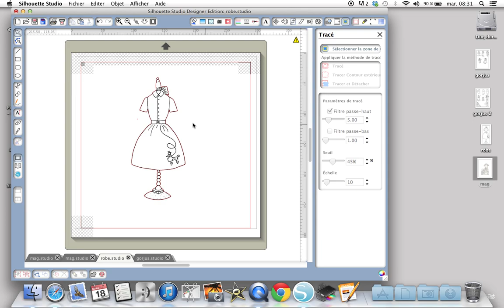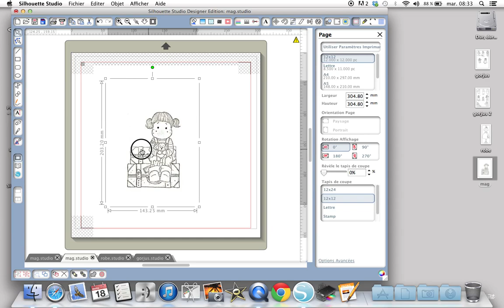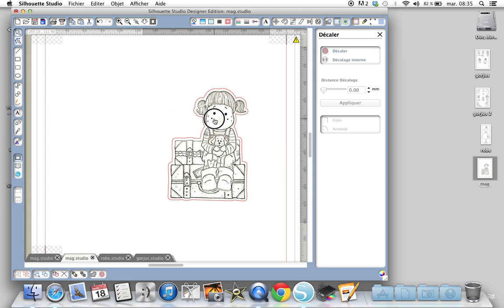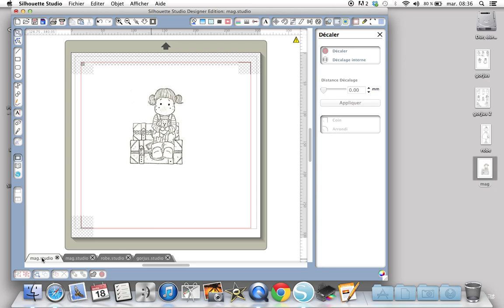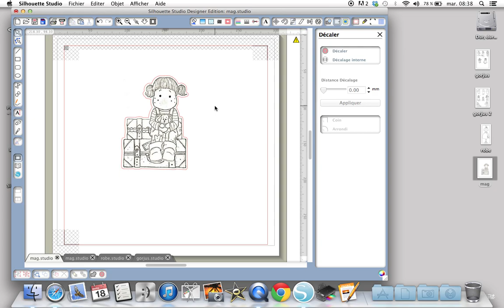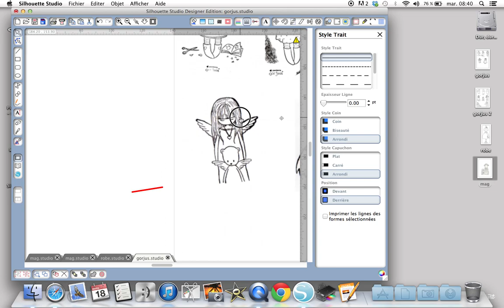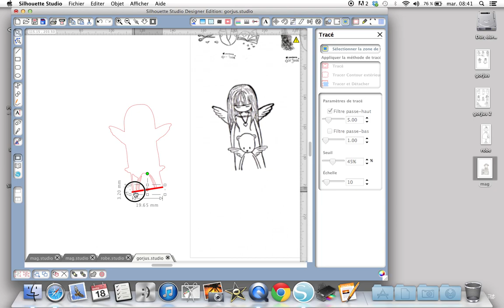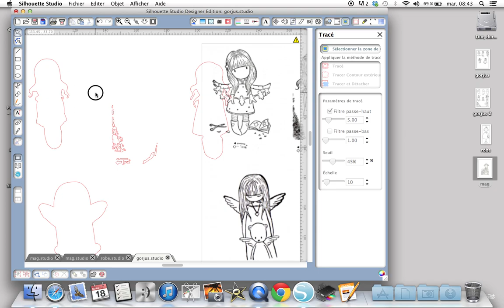Tracer sans douleurs.4 les tampons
Comment faire un print&cut de vos tamponnages, tamponnades et autres tempons encrés sur du papier ou trouvés sur la toile ? Mon blog